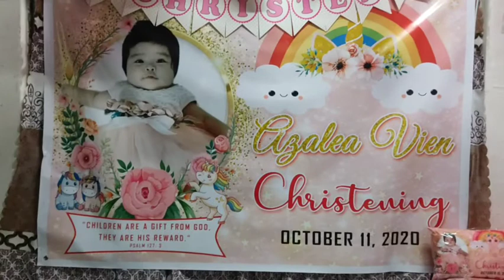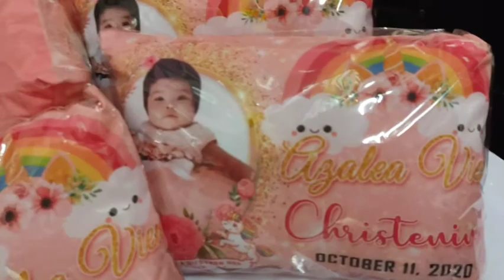Niece Vien's Unicorn Themed Christening Party |Sha Pagsanjan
Vlog # 13 Niece Vien's Unicorn Themed Christening Party |Sha Pagsanjan

Editing tools: inshot, picsart, canva, hypetext
Device: android xiaomi redmi note 9s

Music not mine. Credits to these inShot artist.